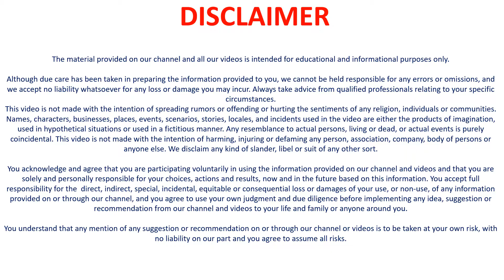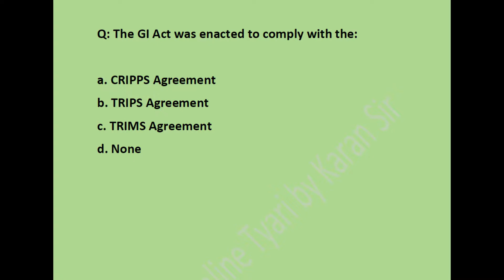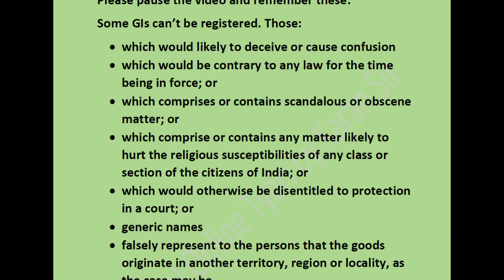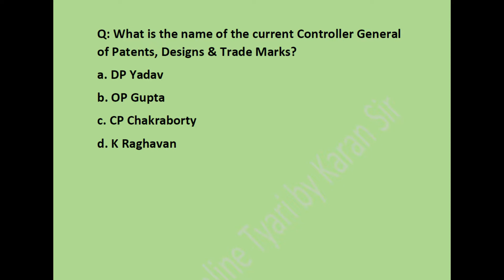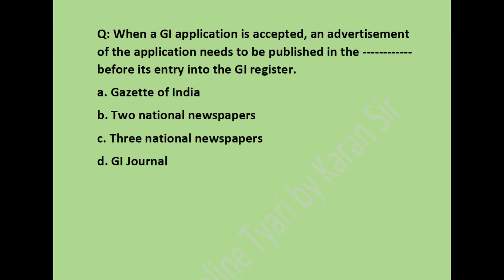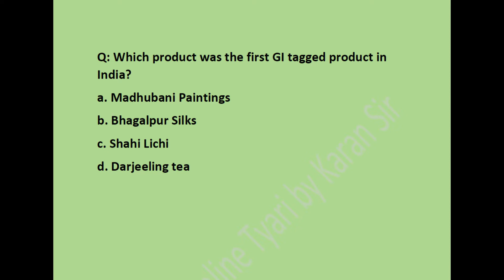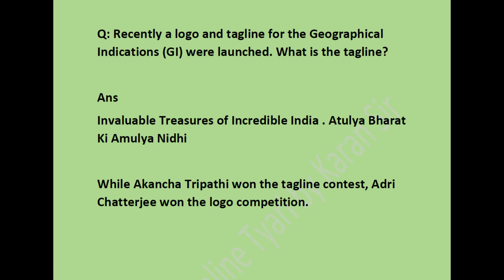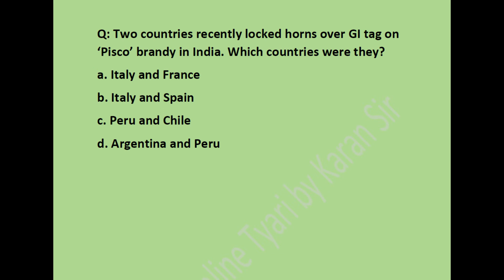Geographical Indications by Karan Sir | All Possible Questions for Government Exams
Hi Students,

Do you want to prepare for your government exams, know all the relevant questions that can be set by an examiner on a topic and understand everything about a topic practically through questions? On our channel, with our unique approach we will explain important government exam related topics through hundreds of important questions.
हमारे प्रिय छात्रों. क्या आप यह जानना चाहते हैं की आपके government एग्जाम में परीक्षक किस तरह के सवाल पूछ सकते हैं? हमारे channel पर हम आपको एग्जाम के इम्पोर्टेन्ट टॉपिक्स सवालों के माध्यम से एक प्रैक्टिकल तरीके से समझाएंगे. वो सब सवाल जो एक गवर्नमेंट एग्जाम में पूछे जा सकते हैं वो सब आपको एक ही वीडियो में prepare करने के लिए एक साथ मिल जाएंगे हमारे चैनल पर.

Used elements:
Software: PowerPoint 2016 or 2013

Icon Credits:
Flaticon.com

Idea credit of ppt templates:
Name: Cavale-Multipurpose Powerpoint Template

Picture credits:

Reference words for this video:
GK 2019
Government exam current affairs
UPSC
Civil Services Exam
Bank Exams
Bank PO
Railways Exam
NDA
CDS
Staff Selection Commission
RRB exam
NTPC Exam
IBPS
Railways Exam
General Studies
IAS
state civil services exam
state public service commission
GS Current affairs IAS
Latest News